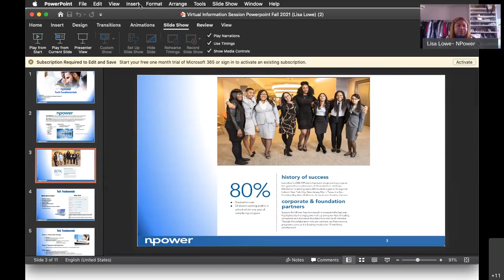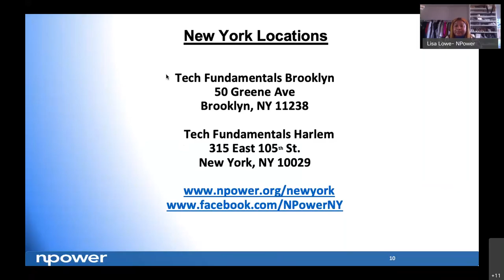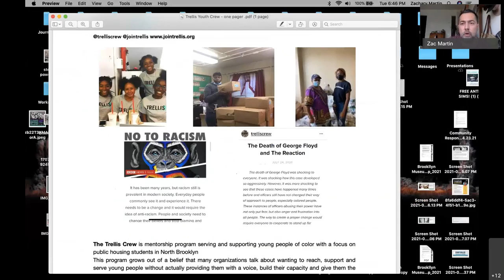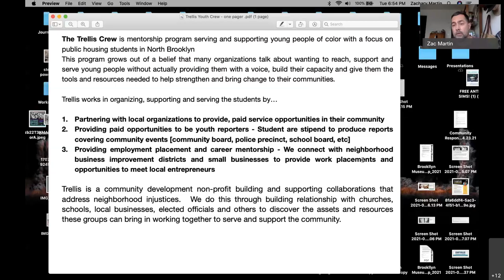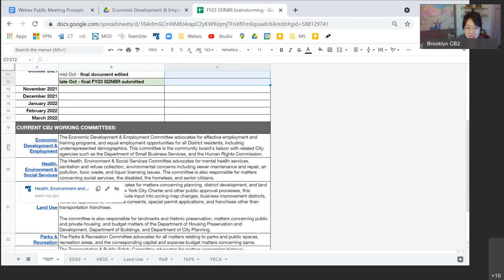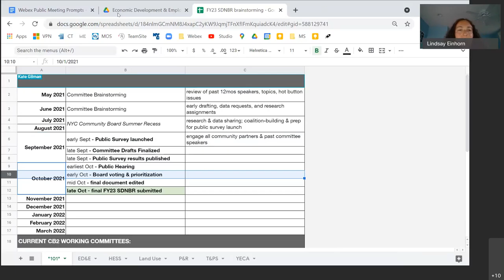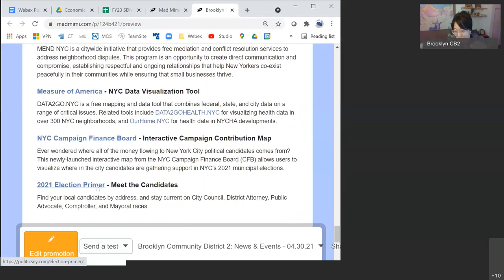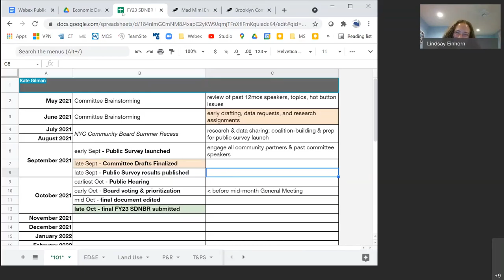2021.05.04 - CB2 Economic Development & Employment Committee Meeting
Economic Development & Employment (ED&E) Committee
Tuesday, May 04, 2021 // 6:00pm
remote via Webex

00:00:00​ - Welcome & Process
00:01:21​ - Roll Call & Introductions
00:02:40​ - Approval: Agenda

00:03:57​ - Presentation and Q&A: NPower
00:33:48​ - Presentation and Q&A: Trellis

00:56:50​ - Chair's Report
01:46:00​ - Other Committee Business
01:48:37​ - Community Forum
01:49:07​ - Motion to Adjourn